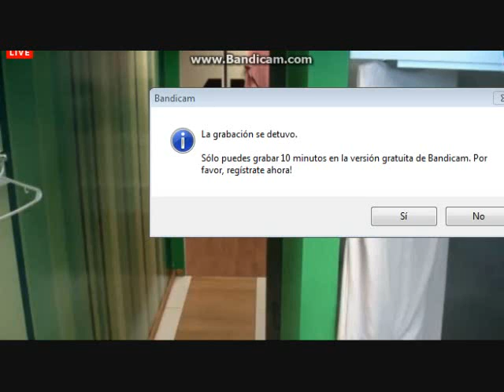Durante los Comerciales II AcademiaPy 14 08 13